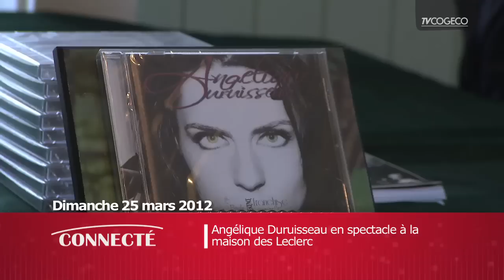Angélique_CM_MR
Angélique Duruisseau